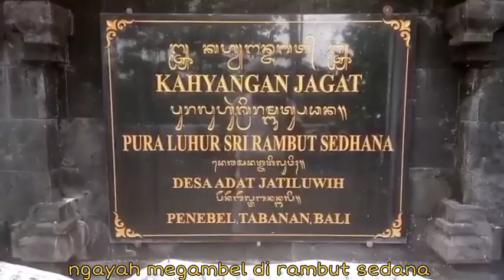Ngayah megambel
Haaiiii. Sobatku semuanya.

Video kali ini  mempersembahkan tentang : karya agung ngusaba Aya kan pujawali jelih ring pura luhur Sri rambut sedhana pada hari Budha Cemeng klawu,  tanggal 1 - 10 Desember 2023 Adapun acaranya adalah : nedunan, ngias, mendak bethara kabeh, wali, wewalen, mesucian, nguying, calonarang, tarian, hiburan, gambelan, nunas baos, Sanghyang, dll

Karya agung
Ngusaba aya
Pujawali
Wali
Wewalen
Rejang
Tarian
Calonarang
Sang hyang dedari
Mesucian
Taman Beji
Pura luhur rambut sedhana
Jro wayan januarta